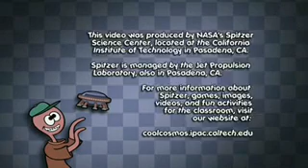HowStuffWorks Videos Earth has a Perfect Orbit.rv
Earth's orbit